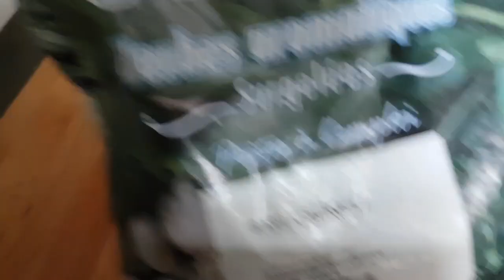البيتزا الخالية من الجلوتين او الغلوتين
وصفة سهلة و ناجحة لتحضير البيتزا بدون جلوتين او بدون غلوتين.نتيجة رائعة و هائلة.